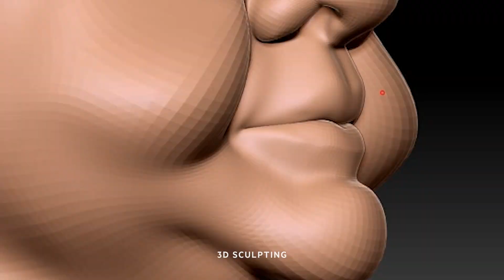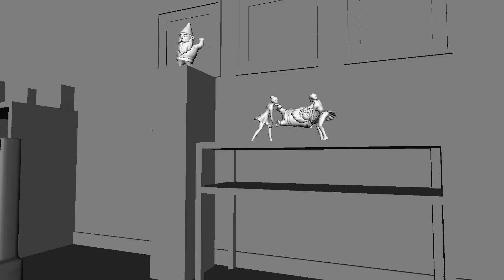Behind the Scenes: MediaMarkt 'Garden Gnomes'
Mill+ collaborated with Zum Roten Hirsch GmbH to create this rowdy and raucous festive spot for German retailer MediaMarkt. Directed by Mill+'s Jimmy Kiddell, the spot features a crew of mischievous gnomes, each crafted wholly in CG and each with their own unique individual character.  Learn more about how the project was made